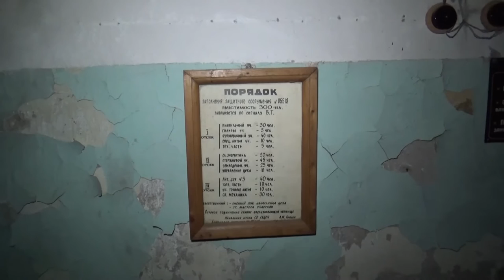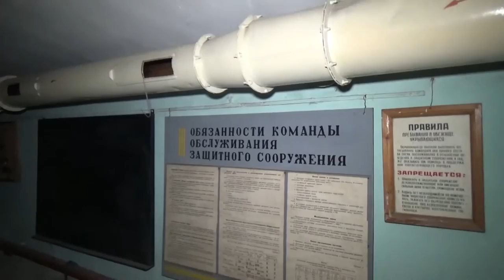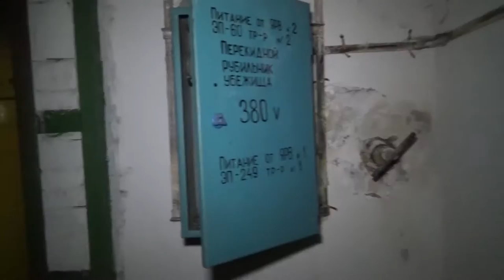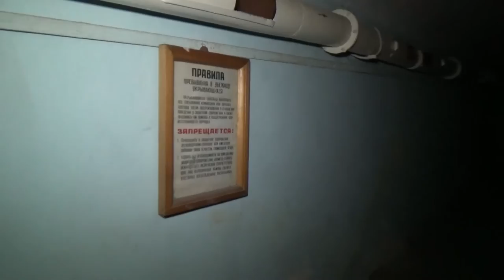Сталк на завод ЗИЛ | 3 серия. Подземелья ЗИЛа - бомбоубежище и подземный коллектор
В этой серии посетим подземелья ЗИЛа  - бомбоубежище и коммуникационный коллектор. В большинстве видео о ЗИЛе  показывают огромный бомбарь на 3 тысячи человек, а мы расскажем о маленьком, уютном защитном сооружении, которое сохранилось в отличном состоянии.